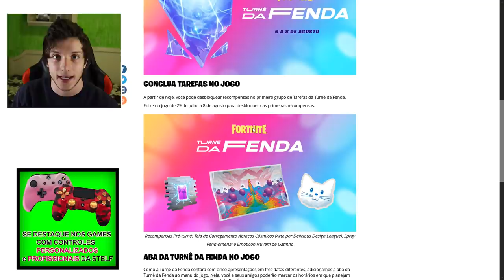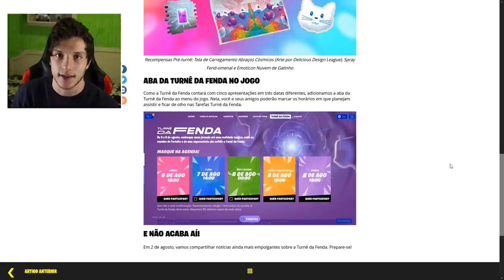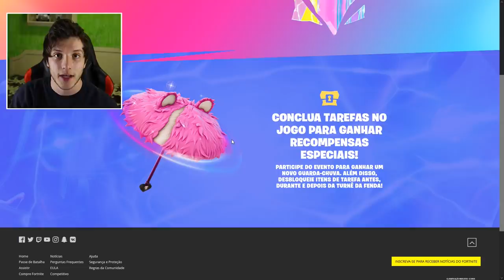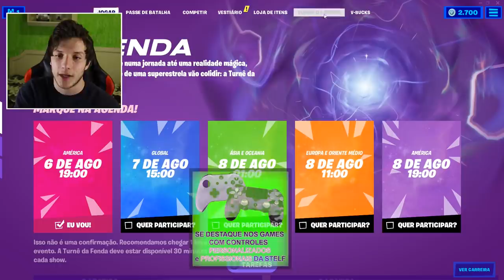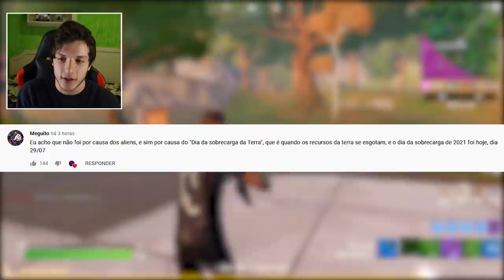FORTNITE - GLIDER GRÁTIS EVENTO, RIP MOITINHA e TURNÊ DA FENDA?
Fala gurizada, nesse vídeo comento sobre glider grátis evento Fortnite, show ao vivo, morte do Moitinha e mais. Espero que gostem :)

Programa para editar: Adobe Premiere